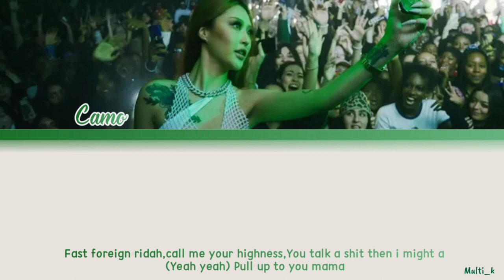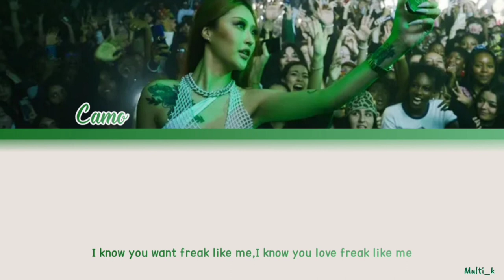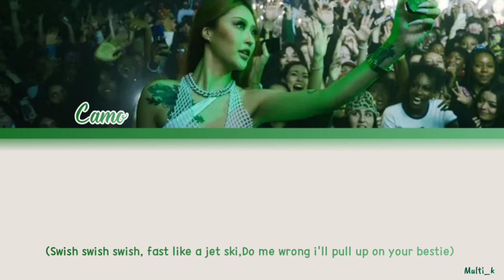Camo "Freak like me" Lyrics Han/Rom/Eng \|Multi_k____